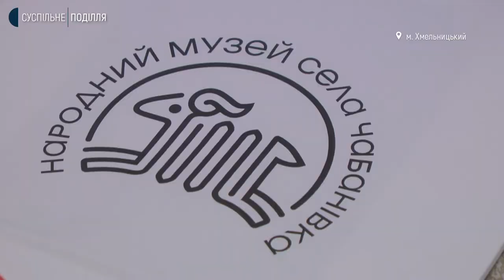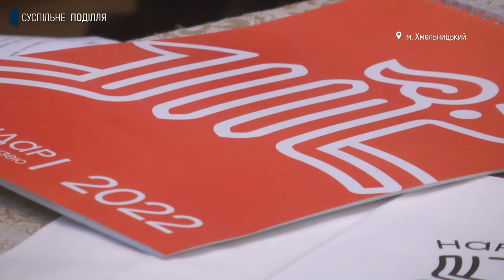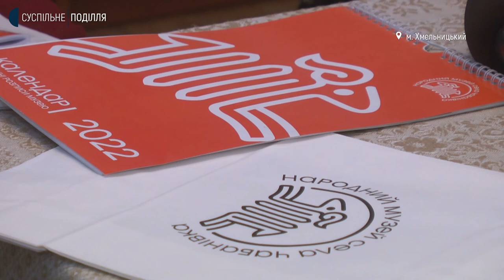На Хмельниччині витратили 600 тисяч гривень на ребрендинг сільського музею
Історико-краєзнавчий музей у селі Чабанівка Новоушицької тергромади отримав ребрендінг. Про це розповіла керівниця цього проєкту Ольга Нікітіна. За її словами, оновлення музею має привабити більше туристів та затримати їх на Бакоті. На ребрединг витратили 600 тисяч. Це гроші Українського культурного фонду та Державного агентства розвитку туризму України. Про те, які зміни відбулися після оновлення сільського музею, далі у сюжеті.